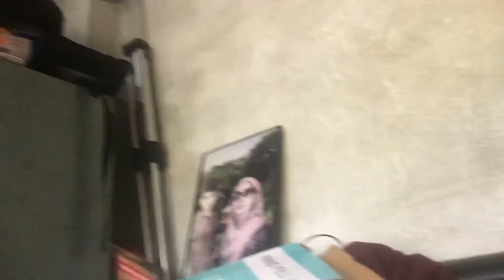After all vlog aa gya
Make vlogs  make fun￼

Musician: @iksonmusic

Musician: Jeff Kaale

Musician: ASHUTOSH

Musician: @iksonmusic